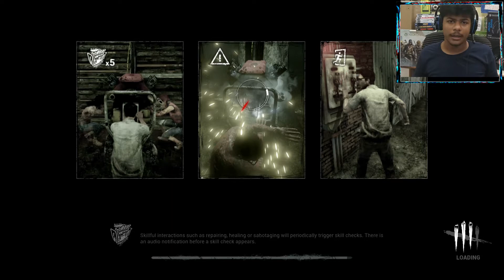'LEARNING TO LIVE' - SURVIVOR |DEAD BY DAYLIGHT!!|EP1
A new series featuring Dead By Daylight, in each episode, I switch between Killer and Survivor!!

It's a really fun game!!

Add me on socials @maximumdranzer

Peace!!